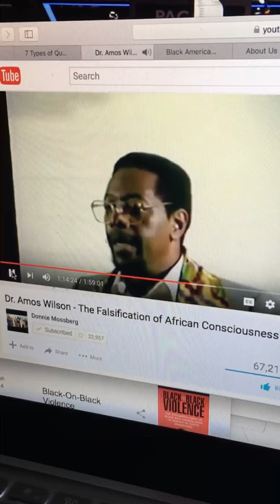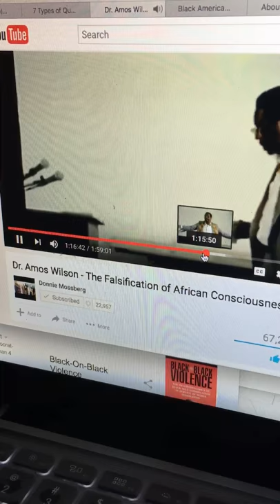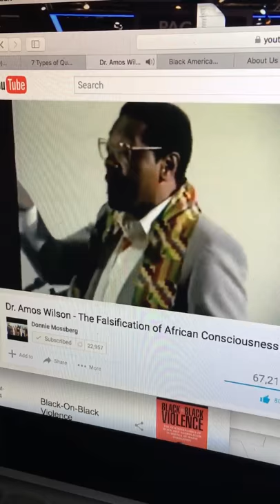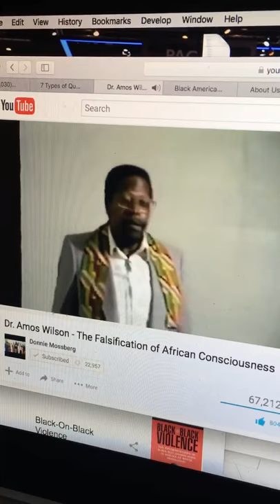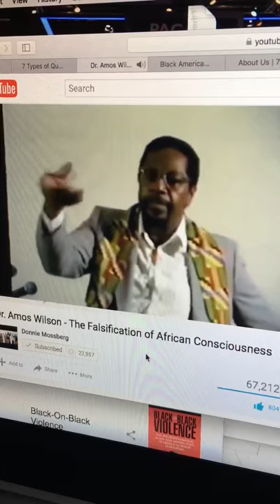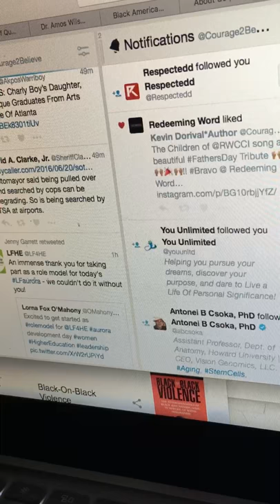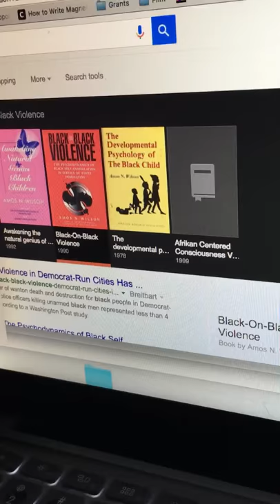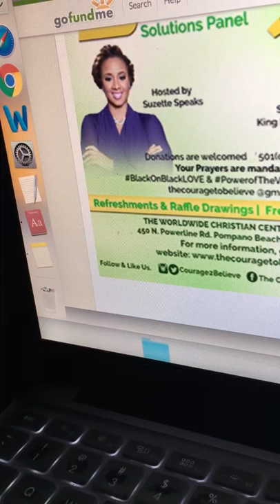Political Games Behind BlackOnBlackCrime by Dr.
Support the 3rd Annual BlackOnBlackCrime Solutions Panel by King Kevin Dorival. Mentor, Author, and Filmmaker. Thank you!